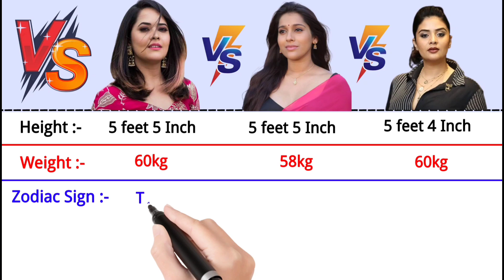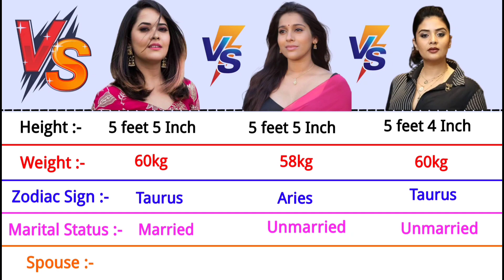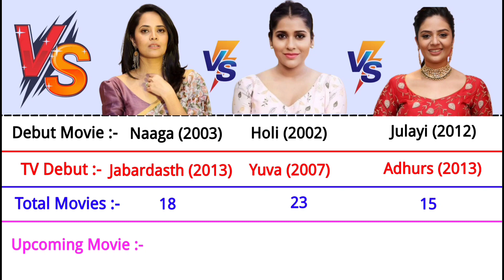Anasuya vs Rashmi vs Sreemukhi Comparison 2022